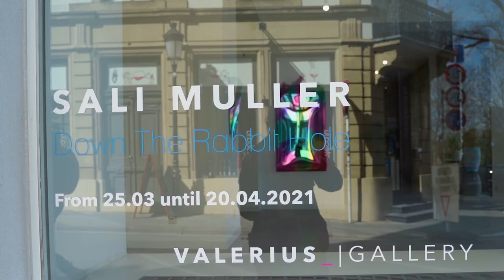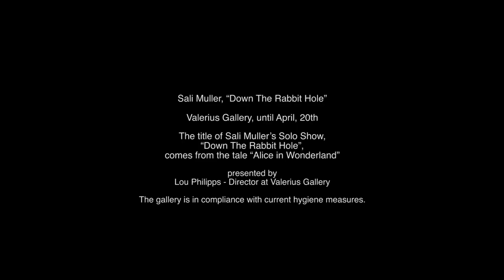Sali Muller / Down The Rabbit Hole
Valerius Gallery, until April, 20th

The title of Sali Muller’s Solo Show, “Down The Rabbit Hole”, comes from the tale “Alice in Wonderland”.

In this exhibition, Sali Muller shows her large-scale mirror works. The artist deals with a spectrum of psychosocial issues such as self-awareness, identity and interpersonal communication. With her installations, Muller manipulates our perception of subject and subjectivity. She breaks up the connections between space, time and identity in order to investigate what it means to maintain individuality in a society of constant repetitions. With skepticism and irony, the artist draws attention to the obsession of our media-dominated visual culture: making everything transparent.

Sali Muller (b. 1981) lives and works in Luxembourg. She holds an MA in Visual Arts from the UMB, University Marc Bloch in Strasbourg.